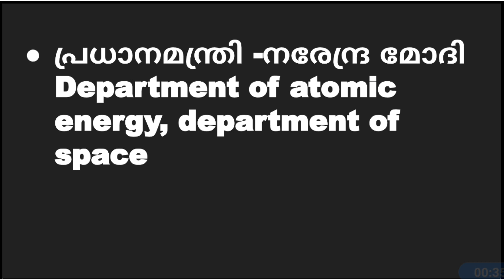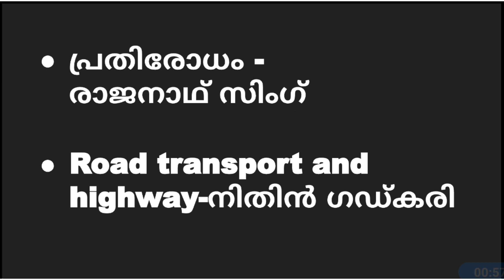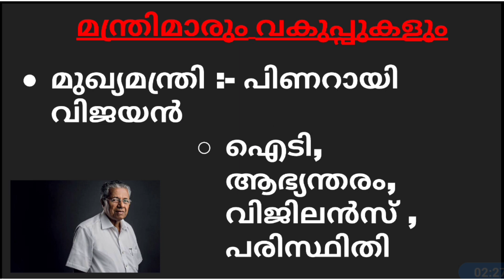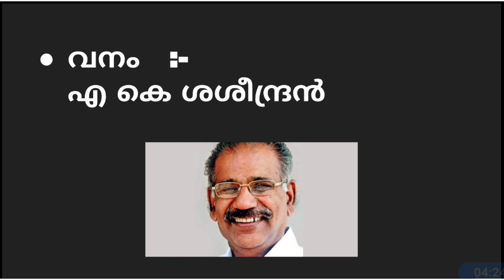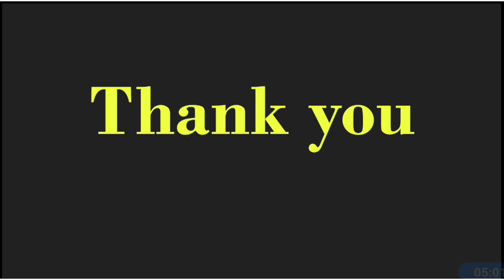Current Affairs 2022 Malayalam ||മന്ത്രിമാരും വകുപ്പുകളും പഠിക്കാം.Ep:430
current affairs July 2021 Malayalam.

Query solved
Current Affairs 2022
current affairs July 2022 Malayalam
Kerala PSC
PSC Malayalam
2022 Current Affairs
current affairs malayalam
malayalam current affairs 2022
current affairs
current affairs 2022
July 2022 current affairs
2022 current affairs
daily current affairs malayalam
today current affairs in malayalam
daily current affairs in malayalam
ldc malayalam,ldc 2022